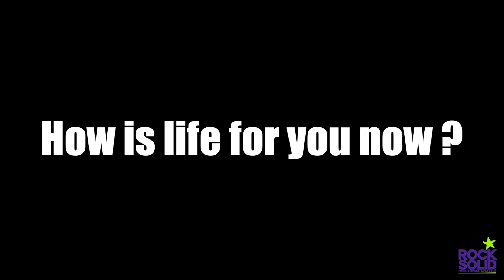Cathy Peirpoint testimonial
Thanks again

come and join us on our FREE 7 day Program Freedom7

Rock Solid has an ethos of Food, Fitness, and Lifestyle. We transform peoples bodies, minds, and lifestyles to a healthy, abundant and full filling.
Our channel gives you snippets of our lives and our client's journeys along the path to living a healthy and balanced lifestyle. We will show you exercises, talk about mind power and mind focus and give you tips on nutrition. We believe if you change your MIND SET the rest will follow.
Are you ready for a ROCK SOLID, mind AND body!?